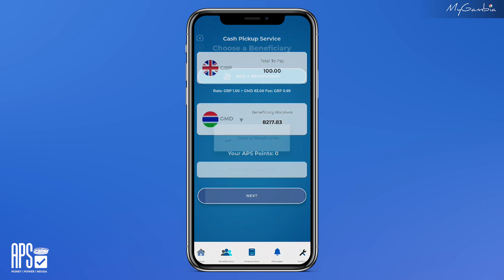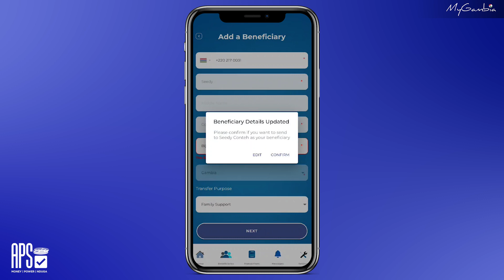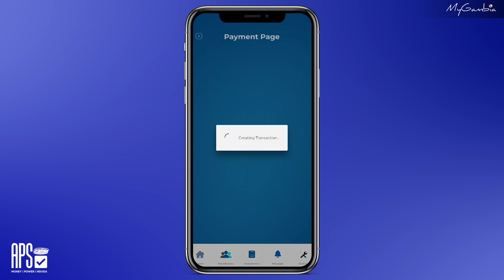Did you know the changes in sending money for Cash Pickup? APS (Mandinka) | My Gambia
In the rapidly evolving landscape of international money transfers, APS International Ltd continues to lead the way with its latest innovation: a revolutionary new feature in their money transfer app. This feature not only enhances the user experience but also reinforces APS International's position as the foremost International Money Transfer Service to The Gambia, Senegal, and other African countries.

Each month, we bring you more than 10 videos about The Gambia, its places, culture and adventures.

Find our Facebook, Instagram, LinkedIn and TikTok pages using @mygambiatravel

We live in The Gambia! If you need any information, send an e-mail to and check our online booking platform to find unique travel adventures, best accommodation options, services and dining options!

We invite you to visit us at our office at Hendon Court, Bertil Harding Highway in Senegambia, The Gambia and help us plan your time in The Gambia the best way possible!